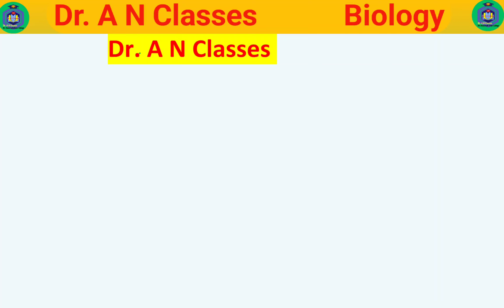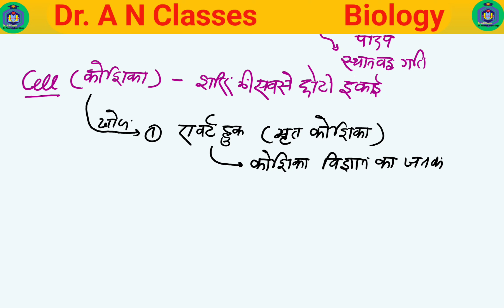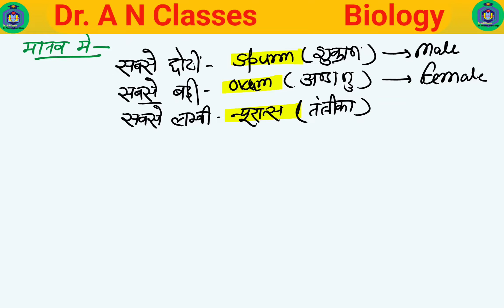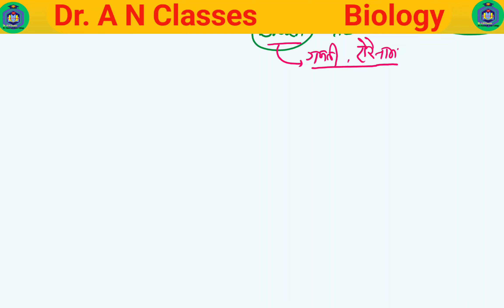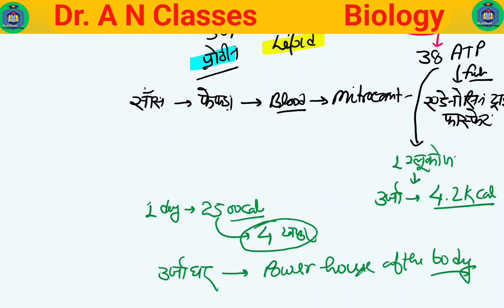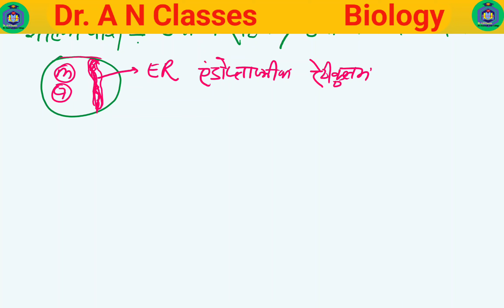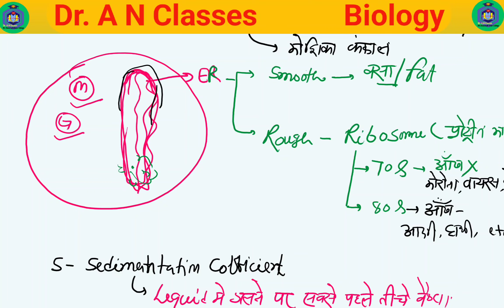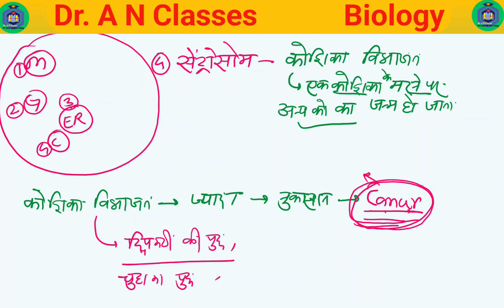Biology 1/ मानव कोशिका | Human Cell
Biology 1/ मानव कोशिका | Human Cell | Biology

Aaj ki Is Video Me Maine Aapko  kosika / Cell ke bare me Example ke sath batlaya hai.

कोशिका | Cell | Cell Structure | Biology For SSC  Biology By Bhawna sir, कोशिका, कोशिका किसे कहते है, कोशिका के प्रकार, कोशिका के कार्य, what is cell, cell definition in hindi, who discovered cell?, characterstic of cell, how many types of cells are there?, Eukaryotic Cell, Prokaryotic Cell, Structure of cell, cell organelles, cell organelles and their functions, cell theory, function of cell, cell division, miosis, mitosis, cell biology, cell most important questions, cell biology rojgar with ankit, ssc gd latest update 2022, biology for ssc gd, rojgar with ankit biology, biology in cell by bhawna sir, biology by bhawna sir, biology by bhawna sir Dr. A N Classes, biology classes by BHAWNA SIR, bio Classes with bhawna sir, ssc gd previous year cutoff, ssc gd new vacancy 2022, ssc gd exam 2022, ssc gd best book, ssc gd constable new vacancy 2022,  complete science in one video, ssc gd biology in hindi, ssc gd eligibility criteria, ssc gd medical full details,  ssc gd 2022 latest update, ssc gd classes Dr. A N Classes, ssc gd constable syllabus,

कोशिका विभाजन | Cell division | samsutri aur ardhasutri vibhajan | Biology |
मानव कोशिका | Human Cell | Types of Cell | Biology | Part - 2 |

Do you want to enroll your child in a good & reputable school? Or are you looking for the best sample of application for school admission? If your answer is YES , then you have come to the right post..
Please 🙏...
Support me all viewers 🙏🙏🙏🙏🙏